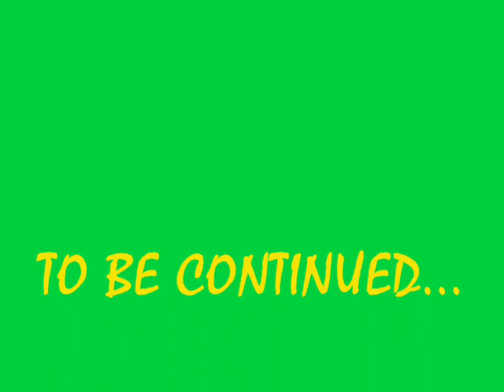HiP HoP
Hunnay